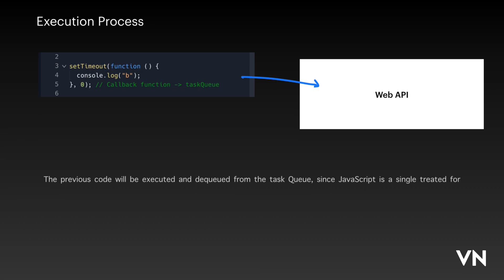Javascript visualisation - Runtime explained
n this video from Engineering with Sandeep, we dive into the JavaScript Runtime Environment. Understanding the JS runtime is crucial for developers to effectively write and debug code. We’ll explain how the runtime handles execution, the event loop, and how JavaScript interacts with the browser or server-side environments like Node.js. Learn about key concepts like the call stack, asynchronous programming, and more.

Whether you’re new to JavaScript or looking to deepen your understanding, this video will provide valuable insights!